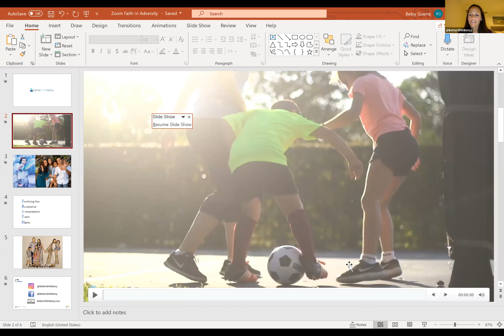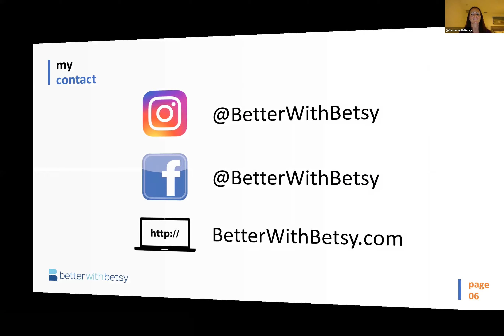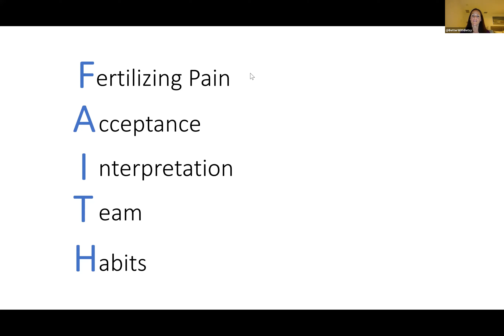Faith in Adversity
We have ALL experienced adversity in the last few weeks. COVID-19 has threatened our health, finances, relationships, and roles. We've had to adjust to new routines and realities.

Our life as we knew is over.

But we are still ALIVE and it is up to us to overcome the hurdles that this pandemic has brought upon our lives.

In this video I want to share my knowledge to helping you overcome adversity--the one you're experiencing right this moment.